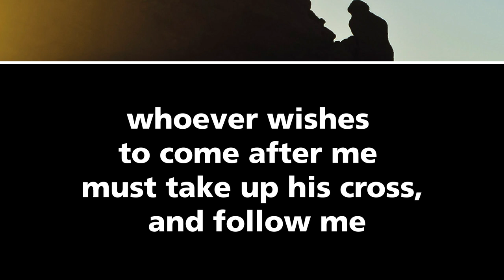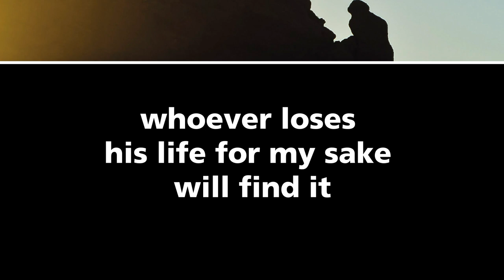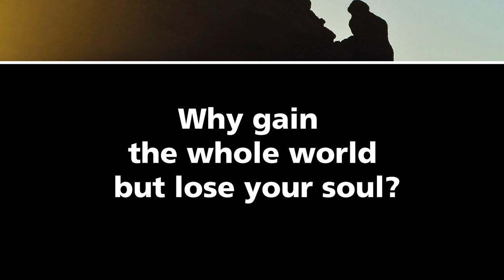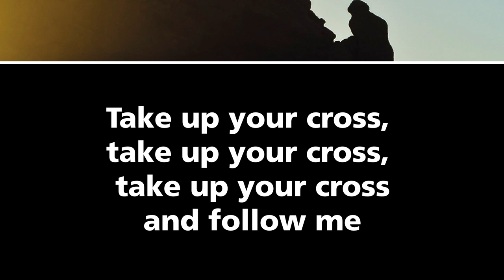Take Up Your Cross – Jaime Cortez [Official Lyric Video]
Based on Matthew 16, Jaime Cortez's song reminds us of Christ's call to follow him, sacrificing ourselves to live out his message. May we continue to spread the Good News to every corner of the world.